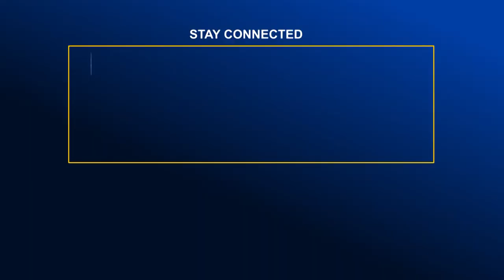জেমি আর ক্যাবরেরার টেকনিকে অনেক পার্থক্য-টুটুল হোসেন বাদশা | Global TV News